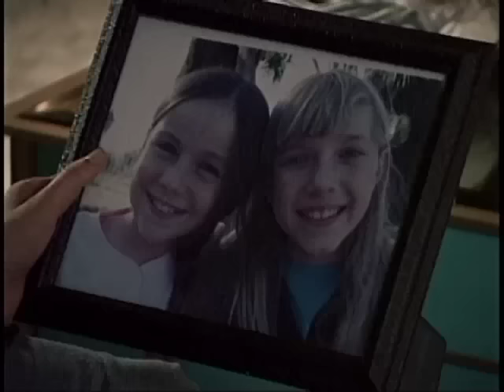Channeling the Dead | Ghosts | Scare Tactics - Gary the Babysitter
A babysitter's worst nightmare comes true when he's left in charge of two little girls. One girl is alive, the other... You'll have to watch to find out.

About Scare Tactics:
Welcome to "Scare Tube", the official Scare Tactics YouTube Channel.